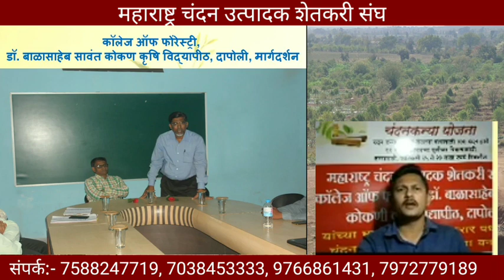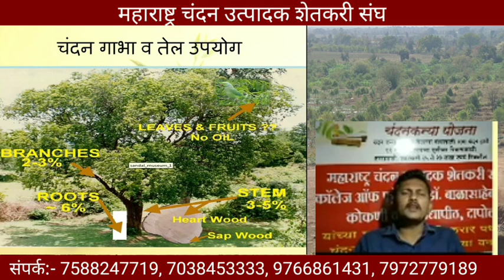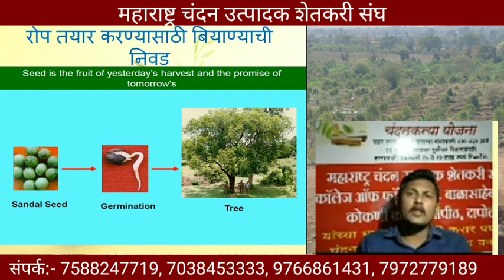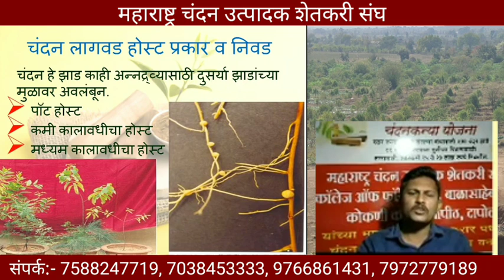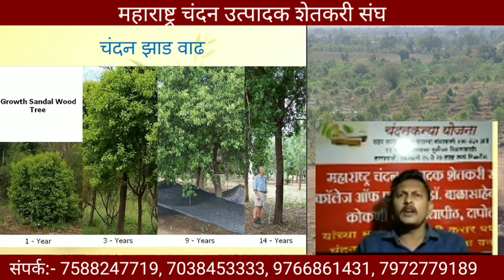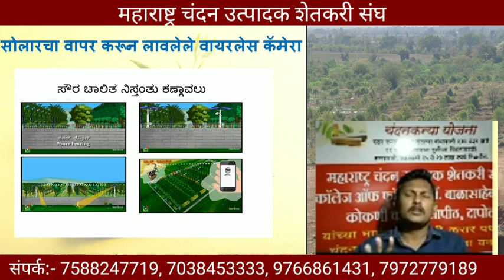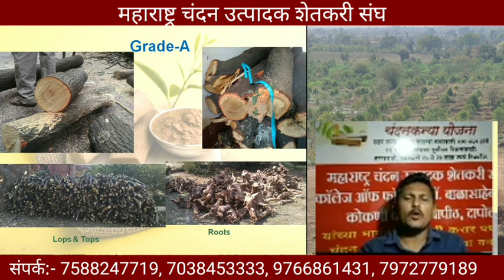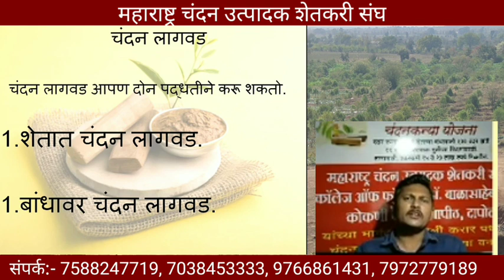चंदन लागवड करताय? फसवणूक होऊ द्यायची नसेल तर हा विडियो संपूर्ण पहाच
“महाराष्ट्र सँडल ग्रोवर फार्मर्स प्रोड्यूसर कंपनी”
चंदन, मिलिया डूबिया व फळलागवड संपूर्ण महितीसाठी, विक्रीसाठी संपूर्ण महाराष्ट्र सुविधा यासाठी संपर्क करा.
१) चंदन,  सुरू व सीताफळ लागवड आणि आंतरपीक  व त्याचे अर्थशास्त्र.
२) चंदनाचे प्रकार.
३)चंदन, सुरू व सीताफळ  पासून तयार होणाऱ्या वस्तू.
४) चंदन,  खरेदी प्रक्रिया बायबॅक.
५)चंदनाच्या झाडांची नोंदणी.
६)चंदन ,  वन विभागाचे वाहतूक नियम ( T.P.)
७)चंदन संरक्षण उपाय.
८) चंदन,  लागवड व्यवस्थापन.
खलील लिंकवर क्लिक करून मोबाईल अँप डाउनलोड
खालील लिंक वर क्लिक करून आमच्या संपर्कात रहा.
रोंगे अमोल ज्ञानेश्वर
संचालक
MBA (Marketing), Bsc bio-Tech.